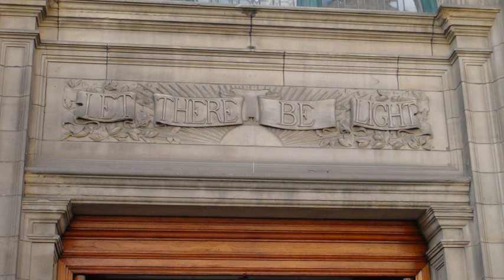Let there be light | Wikipedia audio article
00:00:22 1 Genesis 1
00:00:40 2 Origin and etymology
00:02:15 3 Use by educational institutions
00:05:05 4 In literature

- Socrates

SUMMARY
"Let there be light" is an English translation of the Hebrew יְהִי אוֹר (yehi 'or) found in Genesis 1:3 of the Torah, the first part of the Hebrew Bible.  In Old Testament translations of the phrase, translations include the Greek phrase γενηθήτω φῶς (genēthētō phōs) and the Latin phrase fiat lux.